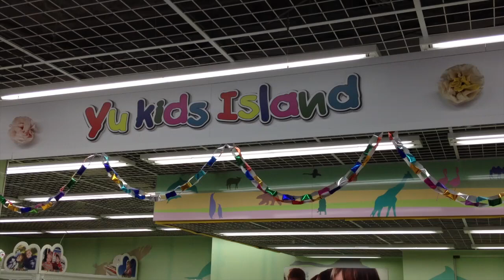池袋 ヤマダ電機 キッズコーナー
池袋総本店6Fの「遊キッズ愛ランド」。
帰ろうとすると子供は遊び足りなくて毎回ギャン泣きされます。